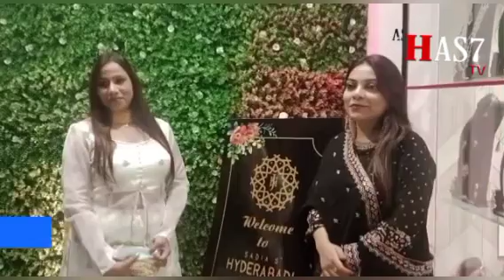Sadia,s Hyderabadi jewellery ka shanndar ifthadha Amal ma aya is ifthadha ki sadarath khursheed sahe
Sadia,s Hyderabadi jewellery ka shanndar ifthadha Amal ma aya is ifthadha ki sadarath khursheed saheb ke hatho amal ma aya is maouka per Dabeer Husain aur kabul Darbar owner mujahid khan k alawa Hyderabad ka mashoor shakhshiyat sauud boum k alawa tammam mahmano aur dosto ne Sadia aur Dabeer Husain ko Mubarak bath pesh ki aur sholposhi aur ghuolposhi ka silsila chaltha raha unka alawa sadia k khass freind Noor maheen Zareen salma juveria make-up artist b maujhood tha SADIA s Hyderabadi jewellery ka Zimmedaran ne media sa bath kertha hova poori tafsilath bathi